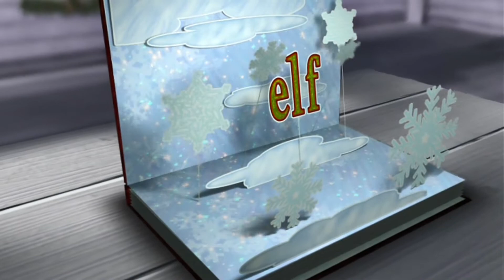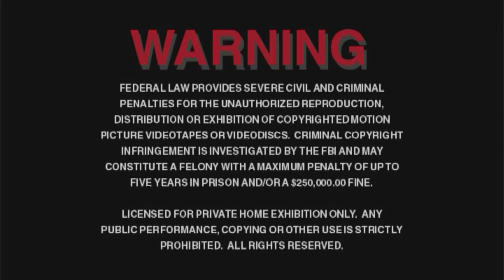Opening/Closing to Elf 2004 DVD (Disc 1, Infinifilm)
"You sit on a throne of lies." - Buddy

DVD distributor: New Line Home Entertainment
Original release date: November 16, 2004
VIDEO_TS file dates: June 16 and June 21, 2004 (Disc 1), July 19, 2004 (Disc 2)

List of contents:

Opening:

1.) New Line Home Entertainment Infinifilm logo (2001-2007)
2.) DVD menu
3.) Infinifilm menu
4.) New Line Cinema logo (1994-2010)

Closing:

1.) Last few seconds of the end credits
2.) LaserPacific Media Corporation logo (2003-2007)
3.) Warning screen